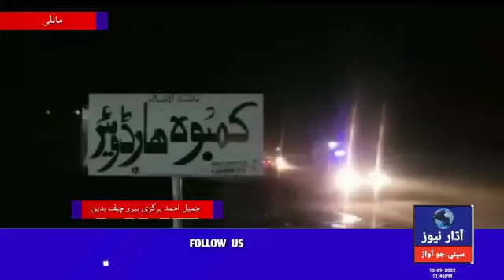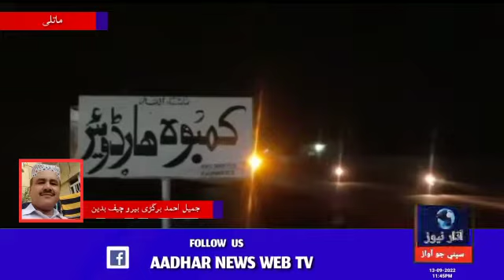ماتلی: مین حیدرآباد روڈ بواٸز کالج کے نزدیک ہارڈویٸر کی دکان پر ڈکیتی کی واردات .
رپورٹ:-جمیل بھرگڑی ماتلی
بریکنگ نیوز

تفصیل کے مطابق ماتلی حیدرآباد مین روڈ بواٸز کالج کے نزدیک کمبوہ ہارڈویٸر شاپ پر بعد مغرب سات بجکر 15 منٹ پر 125 پر سوار تین نامعلوم ڈاکو کمبوہ ہارڈویٸر شاپ میں داخل ہوۓ اور اسلحہ کے زور پر دکان پر موجود افراد کو یرغمال بنا کر لوٹ کر باآسانی فرار ہوگٸے میڈیا سے بات کرتے ہوۓ فرحان کمبوہ نے بتایا کہ بعد مغرب سوا سات بجے 125 پر سوار تین نامعلوم ڈاکو دکان میں داخل ہوۓ اور اسلحہ کے زور پر دکاندار کو یرغمال بنا کر پرس سمیت دو عدد موباٸیل OPPO F1  VIVOS1 سمیت دکان پر موجود کیش تقريباً  2 لاکھ روپیہ لوٹ کر فرار ہوگٸے ایک سوال کے جواب میں فرحان کمبوہ نے بتایا کہ واردات کے وقت ہم تین افراد فرحان کمبوہ رضوان کمبوہ اور دیارام دکان پر موجود تھے واردات کے بعد ڈاکو مین حیدرآباد کی جانب فرار ہوگٸے.
دوسری جانب ایس ایچ او ماتلی میرمحمد گاڈاہی پولیس ٹیم کے ساتھ موقع واردات پر پہنچ کر معلومات حاصل کیں اور فوری پولیس چیک پوسٹوں پر ناکہ بندی کروادی .